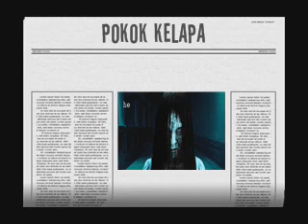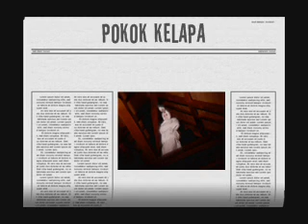Pokok kelapa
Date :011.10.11